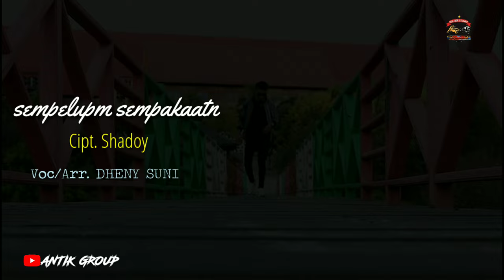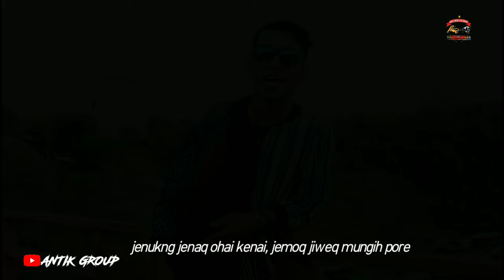LAGU DAERAH KUTAI BARAT || SEMPELUMP SEMPAKAANT || Cipt. SHADOY _ VOC & ARR. DHENY SUNI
LAGU DAERAH DAYAK TUNJUNG TONYOI KUTAI BARAT
SEMPELUMP SEMPAKAANT
cipt. Shadoy
voc/arr. Dheny suni Antik group
cameramen, Dhino salli
Editing. Dheny suni
lok. Pemancingan gress, busur KUTAI BARAT

Bagi basodara semua yang baru mampir di channel ANTIK GROUP jangan lupa buat dukunganya like, coment, subscribe & shere ke semua teman-teman dan dukungan dari teman-teman semua dapat memberikan kami motivasi agar kami lebih bersemangat untuk mempersembahkan lagu-lagu terbaik lainnya di channel ini.